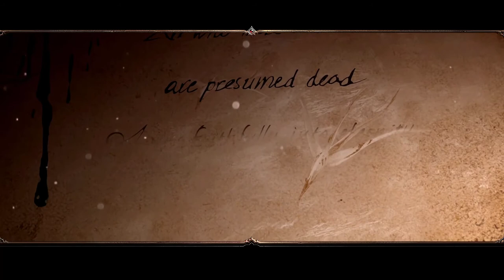Divinity: Original Sin 2 - Ep2 - Back On The Island